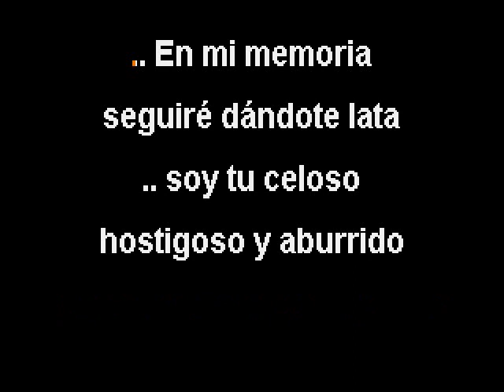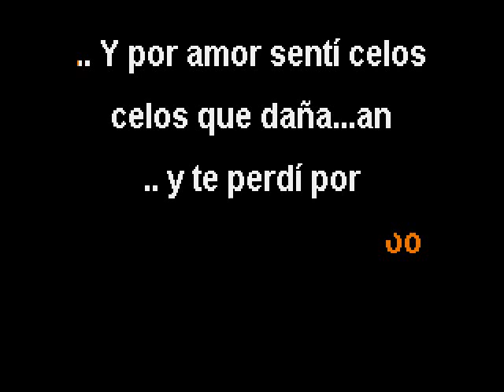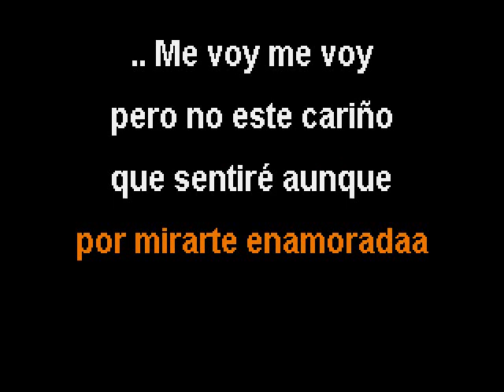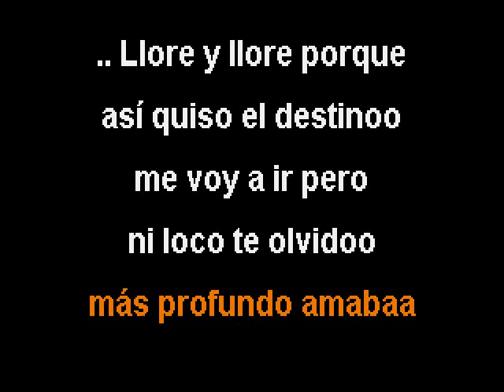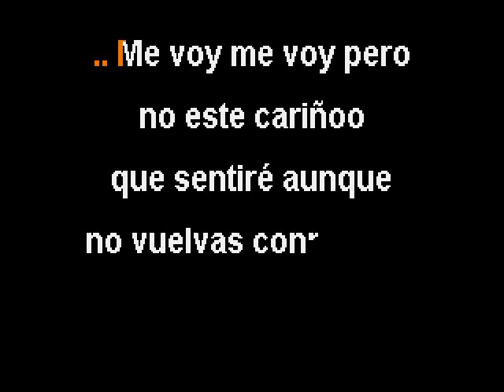EL COYOTE - ''DOLOR Y AMOR''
SALUDOS AQUI LES COMPATO OTRO DE MIS TRABAJOS  DESVOCALIZADO DEL  COYOTE  ''DOLOR Y AMOR'' ESPERO QUE LE SEA UTIL PARA SU REPERTORIO BENDICIONES